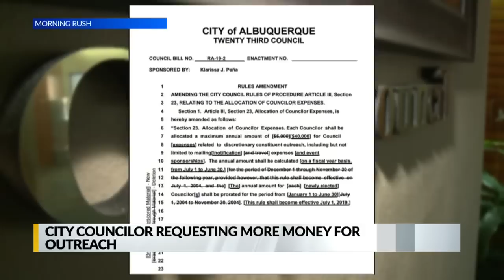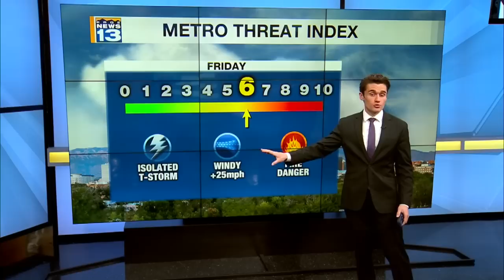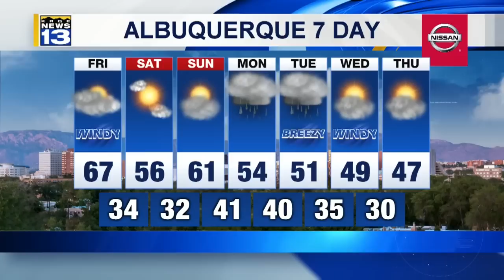March 8 Morning Rush: Possible kidnapping suspect apprehended following officer-involved shooting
March 8 Morning Rush: Possible kidnapping suspect apprehended following officer-involved shooting - Source